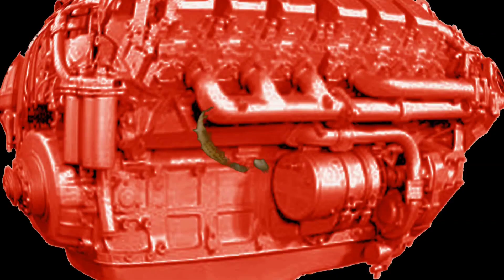Где номер дизельной форсунки KIA 2.5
Снятые форсунки common rail bosh KIA Sorento 2.5
Где находится номер форсунки и установочный код.